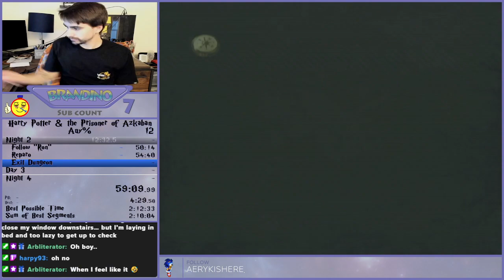Harry Potter and the Prisoner of Azkaban (PS2, GCN, Xbox) - Any% - 1:56:03 Loadless (Speedrun)